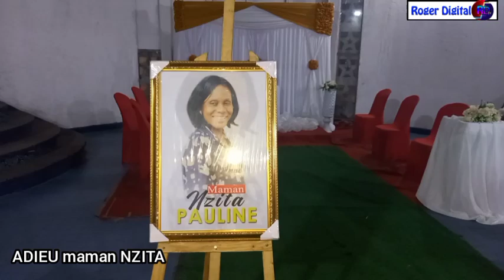EN DIRECT DE LA VEILLÉ MORTUAIRE DE MAMAN NZITA. NAOMIE,ROGER,DECOR,LEATICIA, PRISCA,